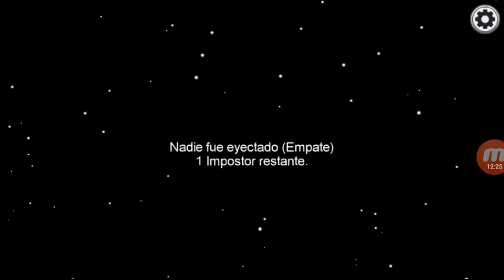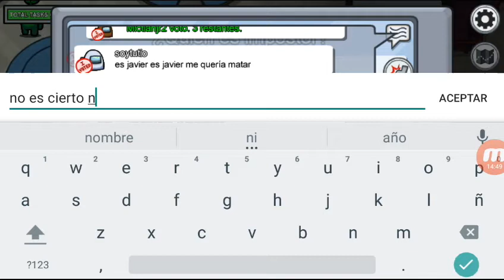Otra Vez Soy Impostor